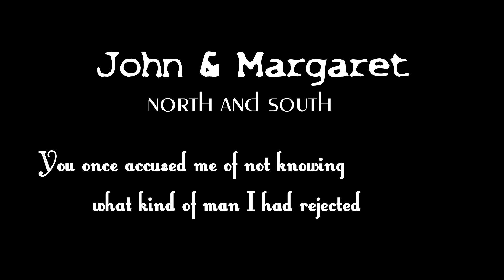Margaret & John - "You were right"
Basically Margret realizing what she rejected. How wrong she was. And in the end her realizing how much she loves John Thornton.
Program - VEGAS Movie Studio 15 Platinum
Coloring - mine (mixed with Infinite Myth)